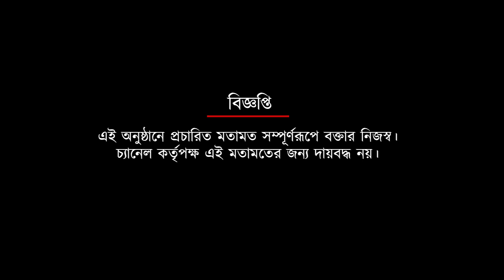কেরল সন্তোষ ট্রফিতে রিলিজের জন্য সেদিনের "মিডনাইট ড্রামা" এখন ভোলেননি ফারদিনের বাবা | Spot On News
কেরল সন্তোষ ট্রফিতে রিলিজের জন্য সেদিনের "মিডনাইট ড্রামা" এখন ভোলেননি ফারদিনের বাবা